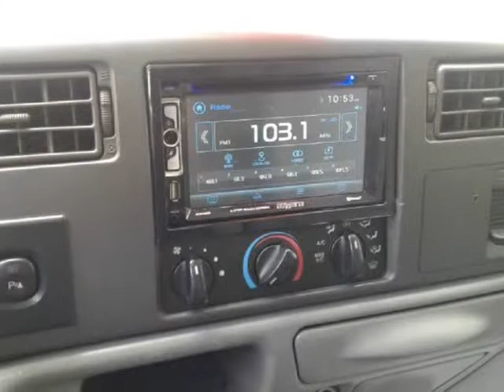2004 Ford Super Duty F-350 SRW Crew Cab 156" XL 4WD (RUSSELLVILLE, Alabama)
18962 Hwy 43 N
RUSSELLVILLE